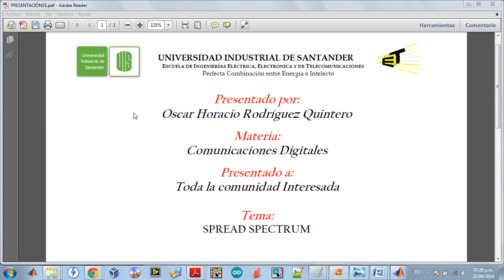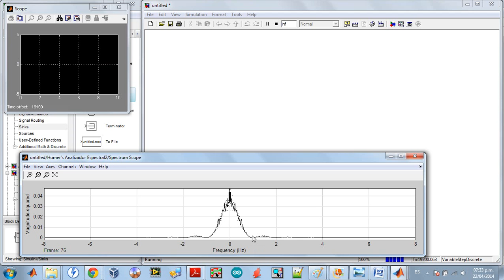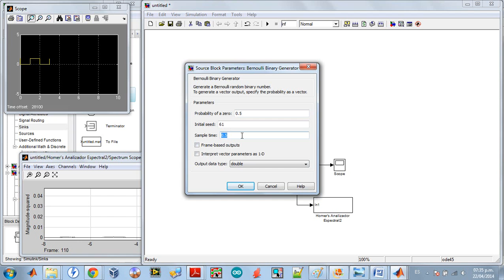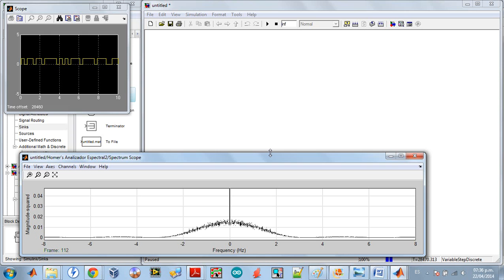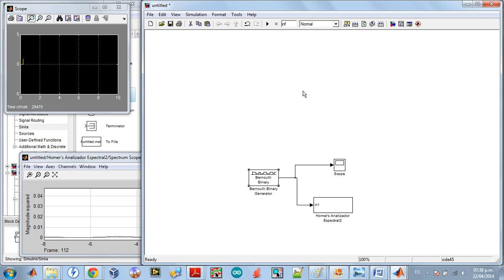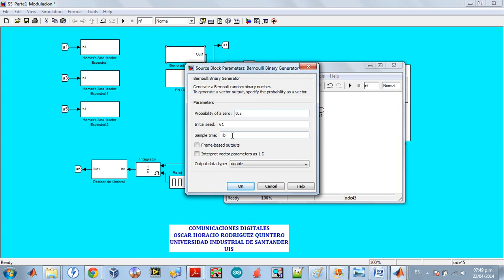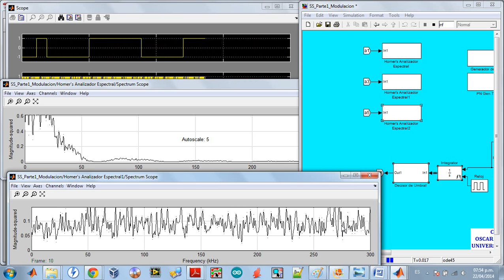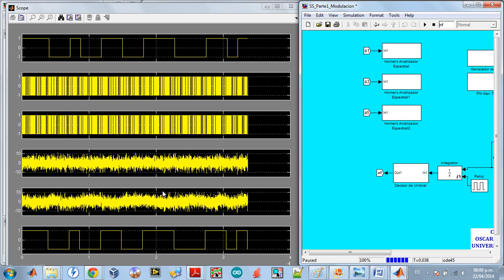Spread Spectrum parte2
El vídeo estaba subido desde la semana pasada pero me equivoque y los subí a mi cuenta por tanto me estoy corrigiendo